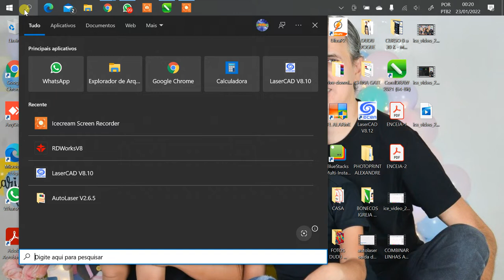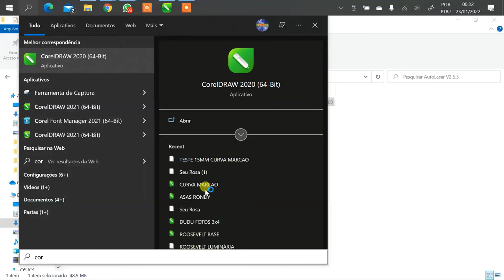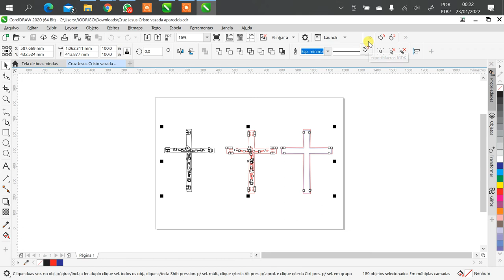AUTOLASER COMO INSTALAR PLUGIN PARA COREL 2020